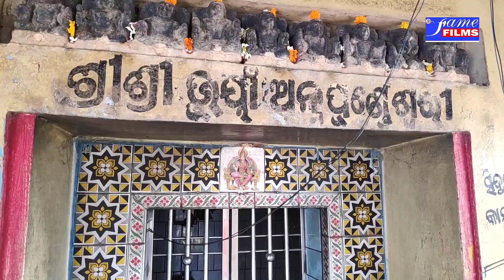Odisha vlogger hk/ganjam tourist place/fame film institute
Ganjam Maa Ghara ista Bhuina daybi.
Pursotampur. ganjam.
Tourist place.
Odisha tourist place.
Maa Bhunia Dybi.
near jaugada.